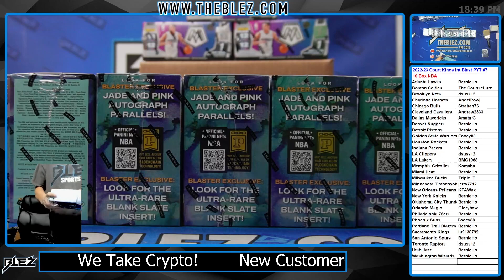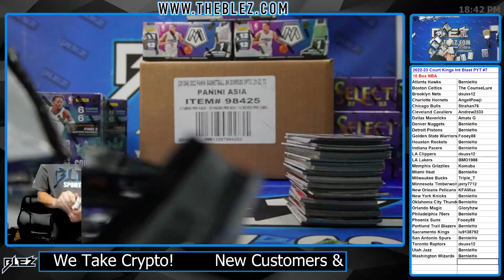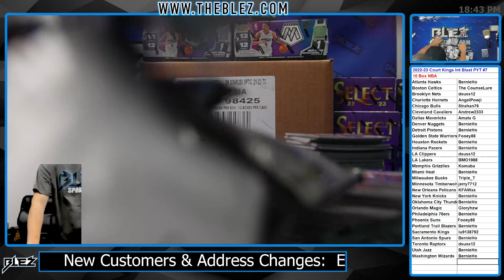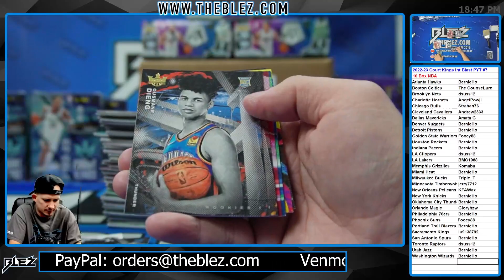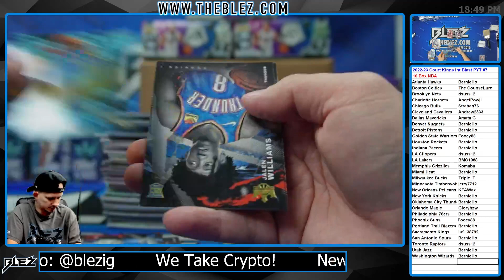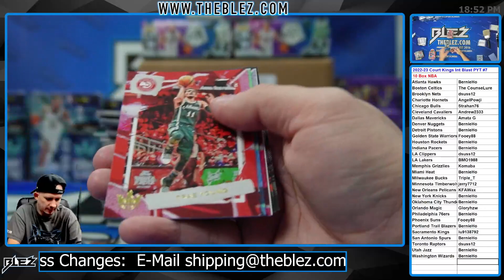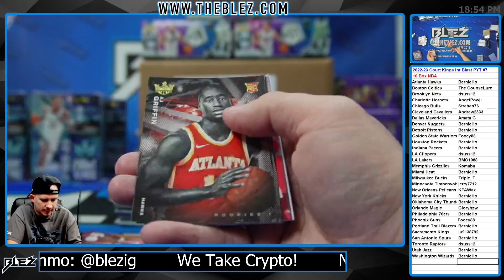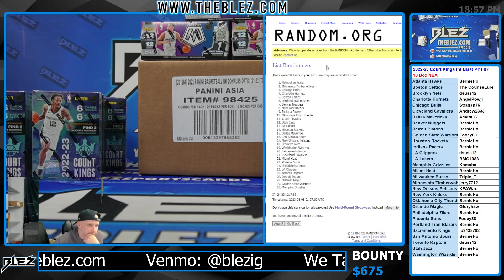2022-2023 Panini Court Kings International Blaster 10 Box Break #7 PICK YOUR TEAM